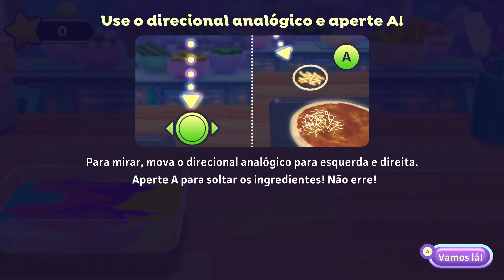YUM YUM COOKSTAR | INICIO DO GAME PT-BR (XBOX SERIES X)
JOGO NÃO ESTÁ DISPONÍVEL EM SERVIÇOS.

Prepara-te para uma experiência culinária inteiramente nova com Yum Yum Cookstar.
Refoga, frita, corta e assa neste percurso por mais de 70 receitas numa nova competição energética organizada pela Chef Yum Yum.

Uma artista gastronómica e entusiasta de comida à unicórnio, a Chef Yum Yum introduz pratos criativos com alternativas vegetarias, incluindo Waffles Arco-Íris, Batidos à Unicórnio, Burritos de Sushi e Bolo com Camadas de Rabanadas. Os três júris opinantes, com personalidades distintas, classificam os teus pratos com comentários cómicos escritos por escritores da National Lampoon.

Joga por vários modos de jogo em quatro níveis de dificuldade, um Desafio Diário e Torneios por Convite curados por júris, com a possibilidade de desbloquear numerosas customizações de cozinha e eletrodomésticos.

Faz-te aos tachos com uma entusiasmante trilha sonora pelo premiado compositor Nile Rogers.

Chave de jogo cedida pela publisher.

● Email (Verificação): effelicianooo @ gmail . com
● Parcerias: canaldoed2 @ gmail . com